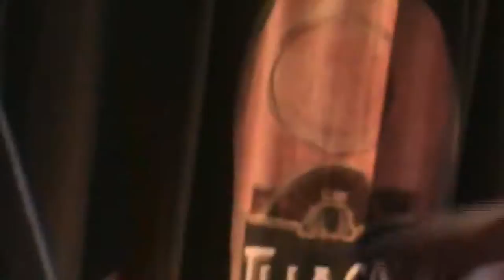Is What She Likes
Bofus playing "Is What She Likes", live @ Jerry's Bait Shop 3-26-13.